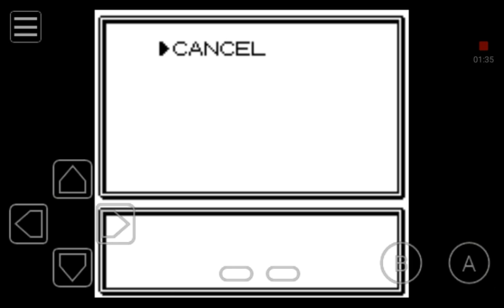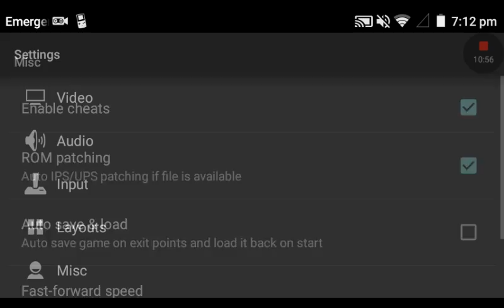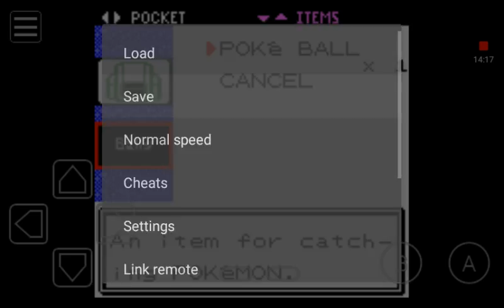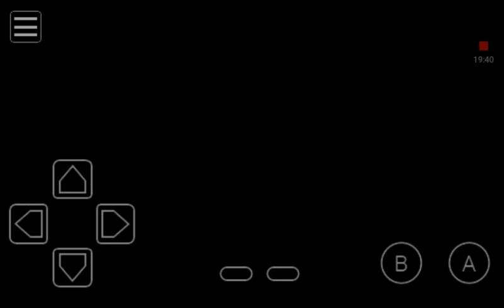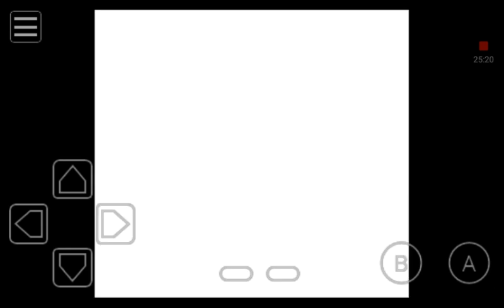Pokemon Crystal 2 Person Chain Play: Episode 1High Flying Falkner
Our first Nuclear Reviews video time to celebrate!!

Join us as we embark on a journey through Johto trading off each video, we don't know what the other person will do, will we be helped or hindered as we journey through Johto to be the very best.